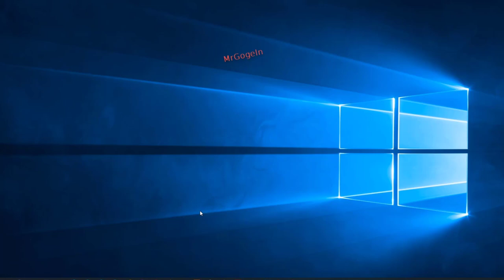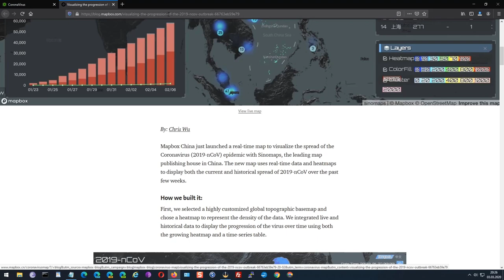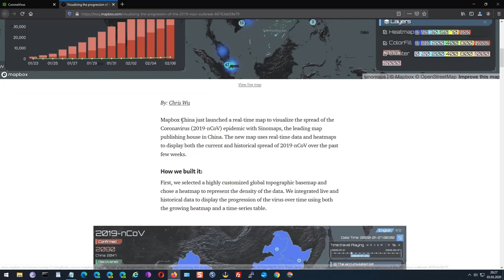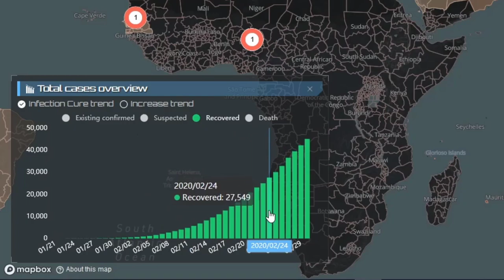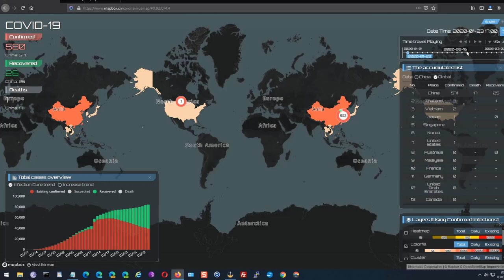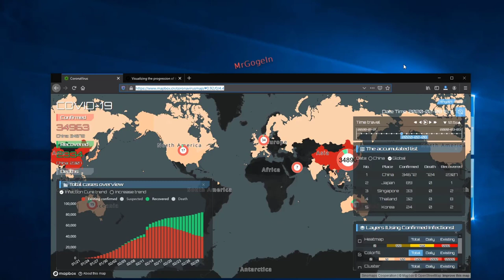Coronavirus / COVID-19: Live-Map zeigt weltweite Ausbreitung. Real-time | Live-Karte.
CORONAVIRUS: Ausbruch Die Wahrheit über die Infektionserkrankung aus Wuhan, Vorsorgemaßnahmen:
Amazon Partner-Link.